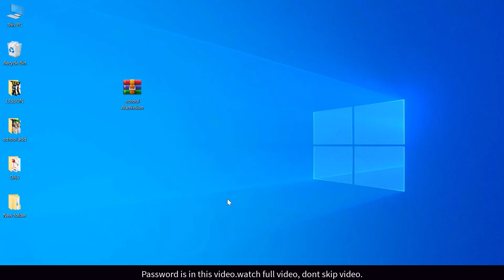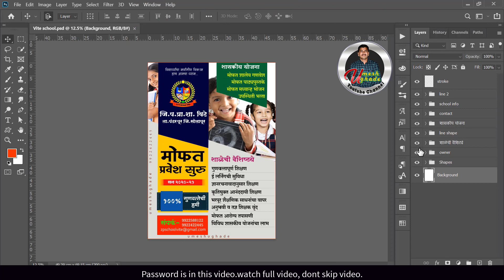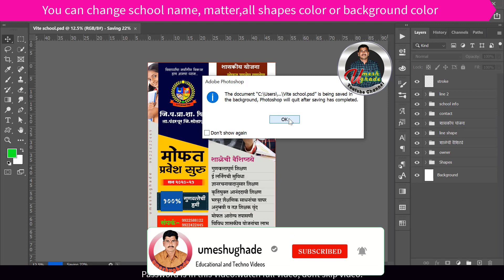Free Download School Admission Banner | Download Free PSD